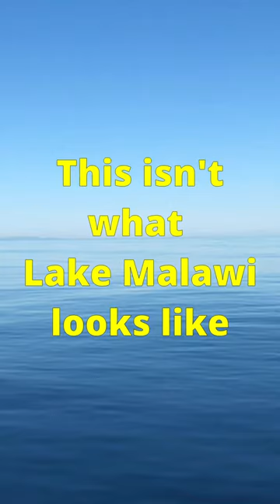African Cichlid Overstocking - Good or Evil?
Cichlid Charmer is dedicated to sharing the joy of keeping African and American cichlids and sharing information about them.  Much of my content is not cichlid specific, however. It also pertains to all tropical fish aquariums.  I will share what I have learned about cichlids, and everyone is welcomed to comment with their own experiences and information about cichlids and aquarium practices in general.

Here's how you can help this channel:
1. Smash the "like" button
3. Comment on this video!  This helps a lot!

My aquarium equipment:

BREEDER BOX

FILTERS: Fluval Fx6 Fx4 and 407
WAVEMAKERS: Uniclife Aquarium 1058 GPH Adjustable Wave Maker Uniclife 3400 GPH Controllable Wavemaker with W-40 Controller
HEATERS: EHEIM Jager Aquarium Thermostat Heater 300W
TEMP CONTROLLERS: Inkbird ITC308S Temperature Controller for Aquarium Inkbird Heating Thermostat Aquarium Reptile Submersible Probe Sensor ITC306T
WATER CHANGES: SICCE Ultra Zero 793 GPH – Water Pump 50ft x 1" ID Clear Vinyl Tubing, Flexible Hybrid PVC Tubing Hose
LIGHTS: Fluval Sea Marine 3.0
FOODS: Northfin Jumbo Formula Northfin Fish Food 3 mm Sinking Pellets, 500 g , Cichlid Formula , Northfin Veggie Formula 3mm Frozen krill, Garlic Guard VitaChem
LUBE FOR FILTER GASKETS: Super Lube 93003 O-Ring Silicone Grease, Translucent White

Do your fish have PARASITES? If they do, here is a quick and general overview of what to look for, how to treat parasites and how to prevent them. Parasites can be a problem in any African cichlid tank, tropical aquarium, or any fish tank at all for that matter. Watch this video to understand some of the parasite treatment products that are available and how to get your fish healthy again.

Cichlid Charmer is dedicated to sharing the joy of keeping African and American cichlids and sharing information about them. I will share what I have learned about cichlids, and everyone is welcomed to comment with their own experiences and information about cichlids and aquarium practices in general.

1. Smash the "like" button
3. Comment on this video!  This helps a lot!

My aquarium equipment:

BREEDER BOX

TEMP CONTROLLERS: Inkbird ITC308S Temperature Controller for Aquarium Inkbird Heaing Thermostat Aquarium Reptile Submersible Probe Sensor ITC306T